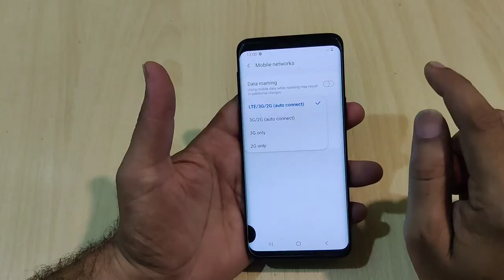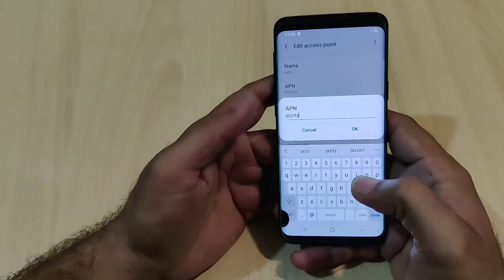Samsung Galaxy s9 Plus Internet Settings Slow internet solution fix Hindi Urdu